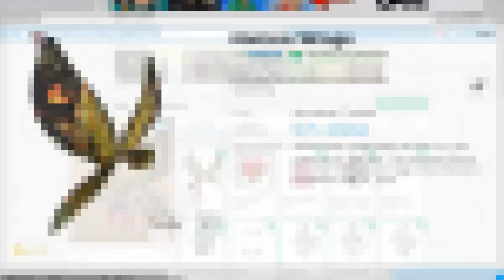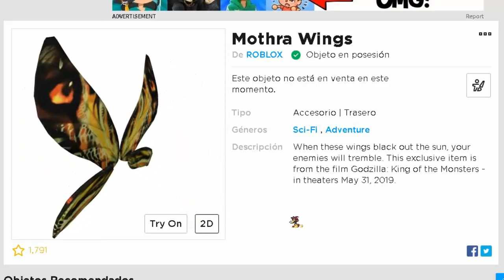[NUEVO PROMOCODE] PARA CONSEGUIR TOTALMENTE GRATIS EL MOTHRA WINGS (EVENTO DE GODZILLA)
El 31 de mayo se estrenara la película Godzilla: King of the Monsters y roblox ha decidido promocionar la película poniendo un nuevo promocode para conseguir unas hermosas alas y en este vídeo te enseño el nuevo promocode así que que esperas y échale un vistazo al vídeo.

Promocode: *MOTHRAUNLEASHED*

Música Usada:
HQ Album Luigi's Theme - Mario Strikers Charged Football